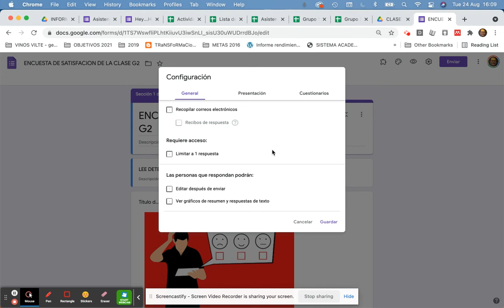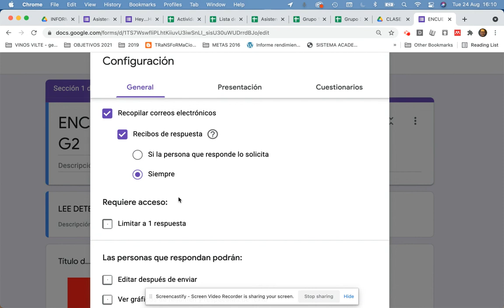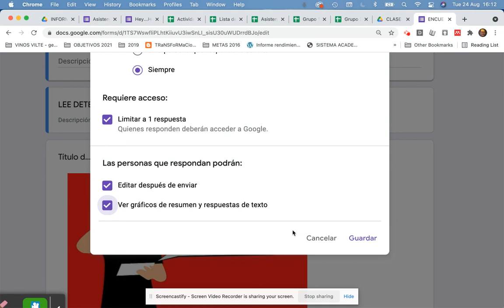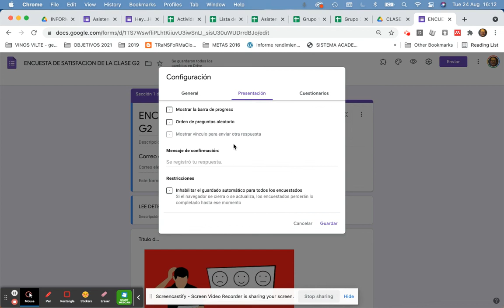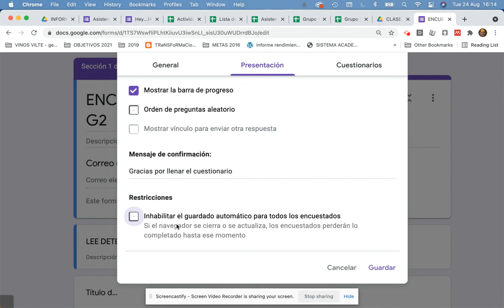Formularios 3ra configuraciones